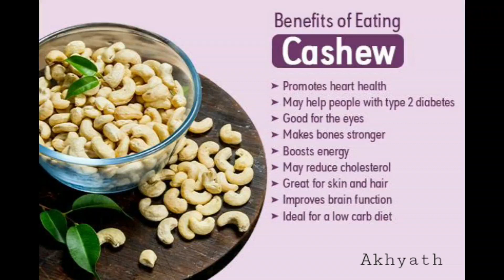Cashew Nut Benefits | promotes heart health